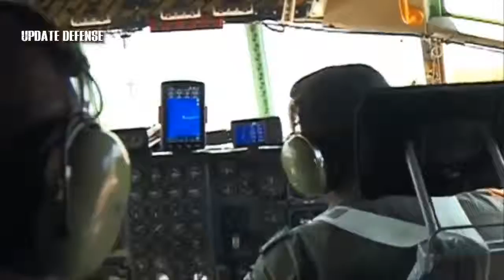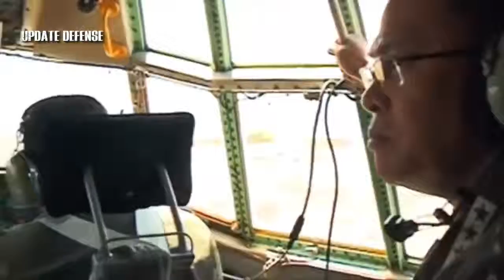GOOD NEWS! Philippines to complete Pag asa Island repairs by 2019